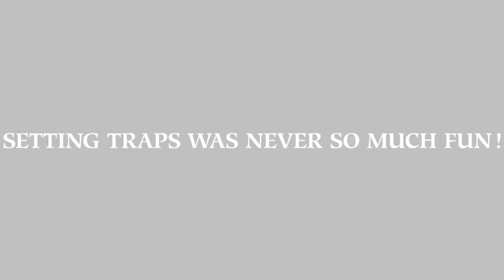DECEPTION IV: THE NIGHTMARE PRINCESS - LAUNCH TRAILER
Deception IV: The Nightmare Princess is coming to PS4, PS3 and PS Vita on 17 July 2015 across Europe.

The Nightmare Princess follows on the heels of Deception IV: Blood Ties which revolved around Laegrinna, a deceitful fragment of the Devil’s soul whochose between Sadistic Torment, Elaborate Death, or Humiliating Demise, to defeat her foes through trickery.
In this new installment players not only relive Laegrinna’s entire pursuit to free her father, the Devil, from his eternal prison; they also get introduced to an entirely new, wickedly sadistic, and infernally mischievous character: Velguirie.
Velguirie’s story is covered with a shroud of mystery and the player will have to solve the one hundredquests in the brand new Quest Mode to find out who she really is. The only certainty is that Velguirie is an incredibly dangerous creature that takes extreme pleasure in setting up intricately complex combinations of traps to lure her victims to their untimely- yet in her eyes wildly entertaining- death.
Taking the franchise’s spirit of casting the player in the side of evil up a notch, Velguirie has a unique set of abilities that grow with every successful quest completion. With an immense selection of traps at her disposal she can also try to defeat the previous protagonists of the Deception series and add them to the player’s arsenal.
Rolling boulders and spring boards, falling bathtubs and banana peels, balance beams, human cannons, spiked walls, horse-heads and iron maidens are only a few of the more than 180 traps that players can choose from to create the funniest, darkest, or most elaborate combos to defeat their adversaries.